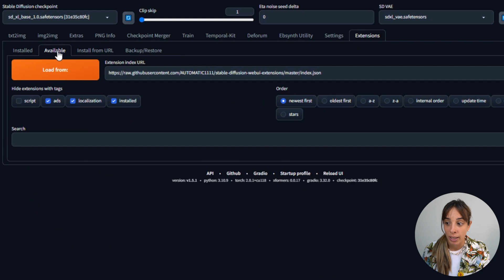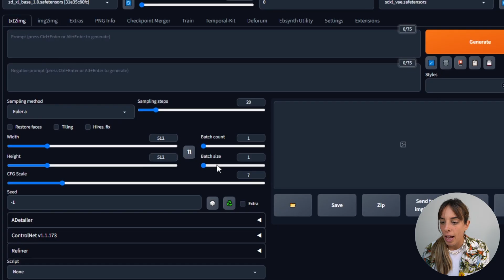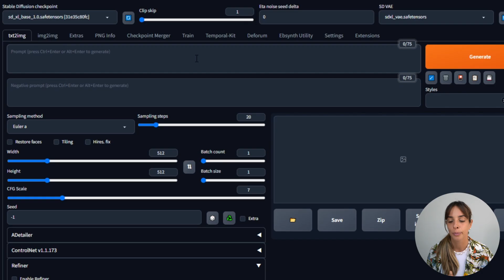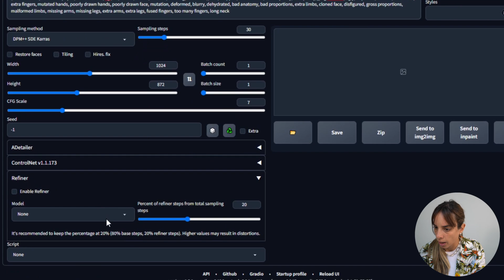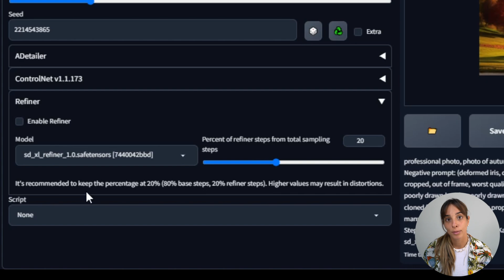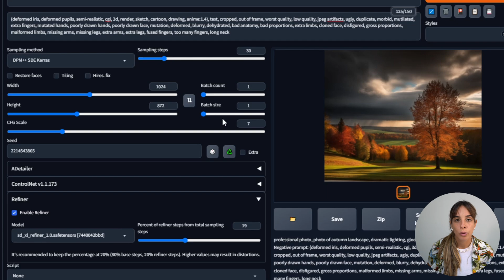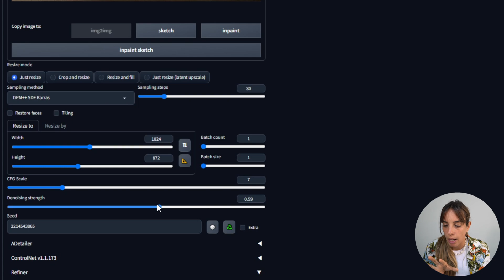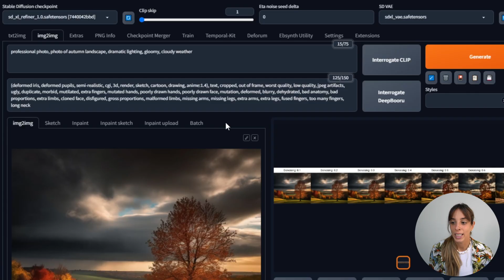SDXL Refiner Extension: simplify the image generation process!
Generating images with SDXL is now simpler and quicker, thanks to the SDXL refiner extension!

In this video, we are walking through the installation and use of the SDXL refiner extension.
We are going to compare images generated using different sampling steps and images generated using the img2img tab.

00:46 Download the SDXL Refiner Extension
01:40 SDXL REfiner Extension GitHub page
02:37 Where to find the Refiner in A1111
03:25 What is the tutorial about?
04:12 Generation Data from CivitAI
04:44 Generate an image with SDXL Base Model (No Refiner)
05:27 Generate an image using the SDXL Refiner Extension
05:56 What is the Refiner?
07:32 Image generated with Base Model vs. Refined Image
08:05 Results using different numbers of Refinement Steps
08:15 Increase the total number of Sampling Steps
09:21 Image generated using the img2img approach
10:20 Denoising strength
10:53 Img2img: more outputs
11:10 SDXL Refiner Extensions vs. Img2img